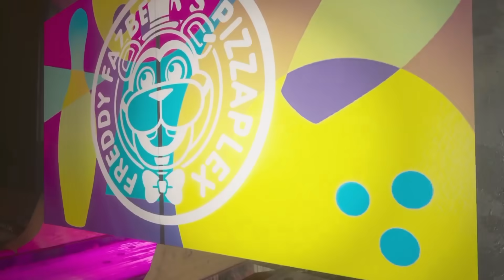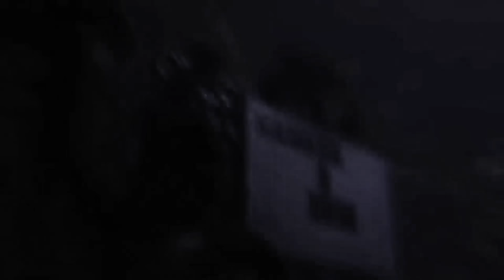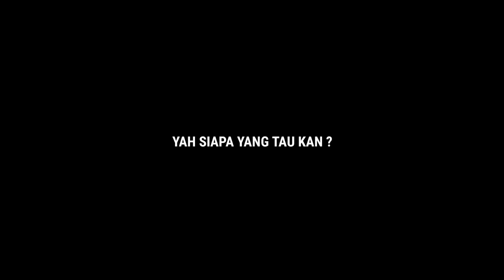RAHASIA BARU DI FNAF RUIN, SOSOK MISTERIUS !!! Investigasi Rahasia di FNAF Security Breach Ruin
~DESKRIPSI~

MENGUNGKAP BANYAK RAHASIA BARU DI FNAF SECURITY BREACH RUIN !!!

Halo semuanya kembali lagi di channel zaky4032 & pada video kali ini kita akan membahas tentang Game Five Night At Freddy's, berbeda dengan topik sebelumnya, kali ini kita akan membahas mengenai hadirnya satu game fnaf baru yang benar benar mencuri perhatian publik meski hanya sebatas buatan fans, yaitu game FNAF Glitched Attraction, ada berbagai hal menarik namun juga unik di dalamnya & akan sayang jika di lewatkan begitu saja, apa saja itu ? penasaran ? So langsung aja cek this video.

《SINOPSIS FNAF SECURITY BREACH》

"Hei, anak-anak! Apakah kamu ingin pizza?! Nah, Fazbear Entertainment tidak perlu mengeluarkan biaya untuk mengembangkan pusat kesenangan keluarga paling ekstrem di dunia – Mega Pizza Plex Freddy Fazbear! Dengan tinggi tiga lantai, ini adalah restoran pizza paling keren, paling keren, paling rocking, paling aman* yang pernah ada di alam semesta. Tentu saja, Freddy dan bandnya sangat senang bertemu dengan Anda! Memanfaatkan teknologi animatronik terbaru, Anda benar-benar dapat berpesta dengan bintang-bintang itu sendiri. Jadi, di hari ulang tahun Anda berikutnya, biarkan Mega Pizza Plex Freddy Fazbear menjadikan Anda SUPERSTAR!"

《JADWAL UPLOAD》
HARI = RANDOM
JAM   = 13:00/15:30 WIB